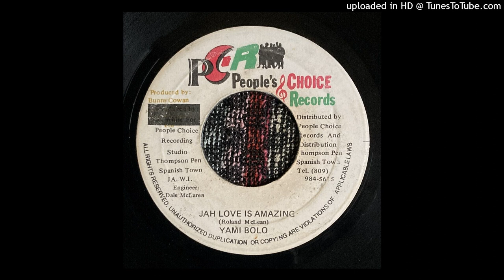Yami Bolo - Jah Love Is Amazing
tranquil mid 90s reggae (with a special version on the flip...) 🍃

Label: People's Choice Records (2) – 16335
Format: Vinyl, 7"
Country: Jamaica
Released: 1996
Genre: Reggae